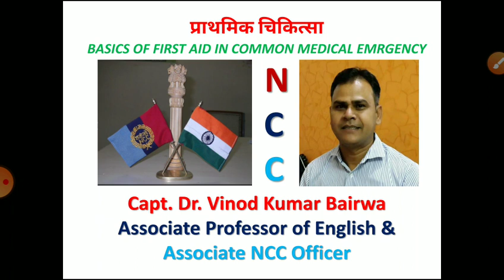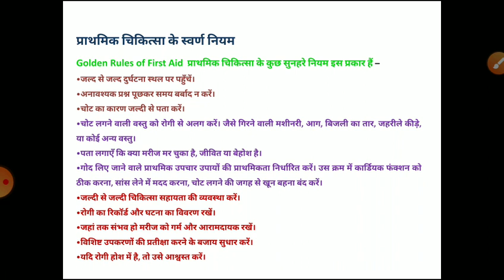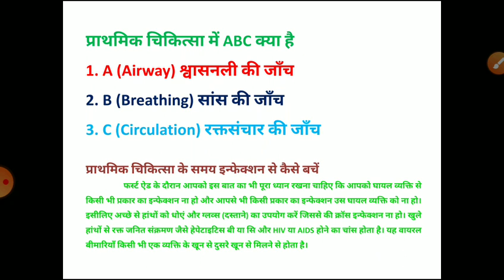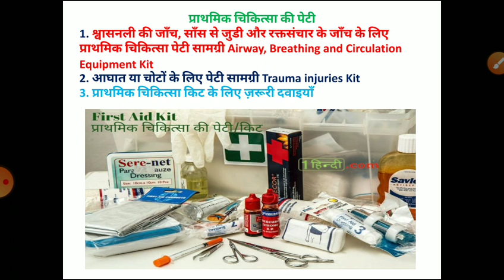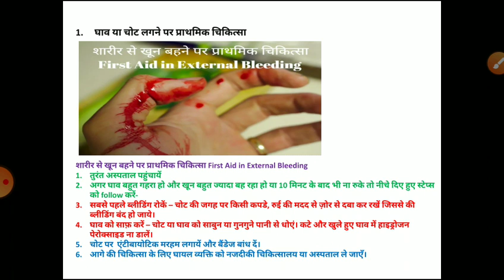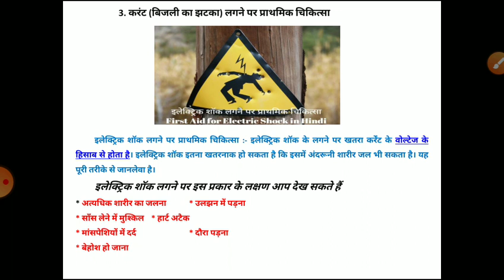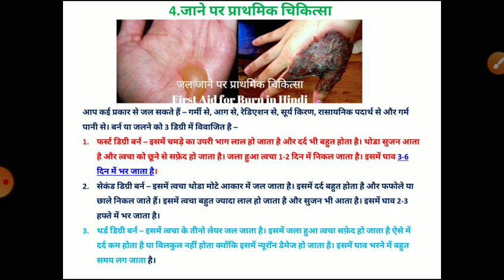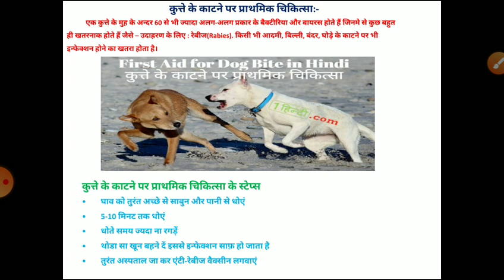Basics of First Aid in Medical Emergency # NCC # Capt. Dr. Vinod Kumar Bairwa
प्राथमिक चिकित्सा
First Aid
Basics of First Aid in Medical Emergency
basics of first aid during accident
electric shot
snake biting
dog biting
प्राथमिक चिकित्सा पद्धति के प्रकार उद्देश नियम व तरीके प्राथमिक चिकित्सा दुर्घटना के दौरान आग लगने पर जल जाने पर बिजली का करंट लगने पर सांप के काटने पर कुत्ते के काटने पर क्या उपाय करने चाहिए